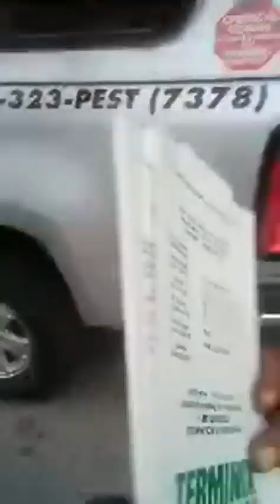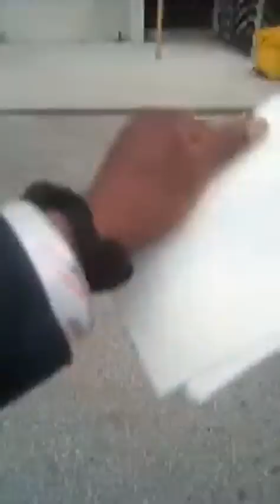Toronto Mayor Candidate ,Mr Kevin Clarke People's Garden of Hope,,,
Combating Social Decay,Inspiring Hope,Garden in The Ghetto,Love will Grow..